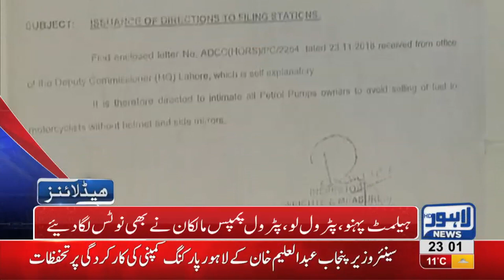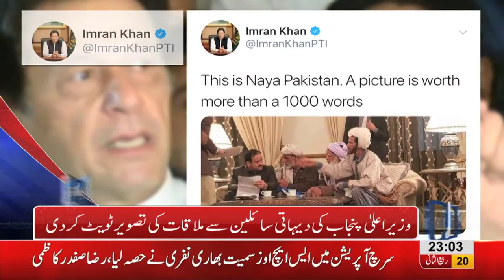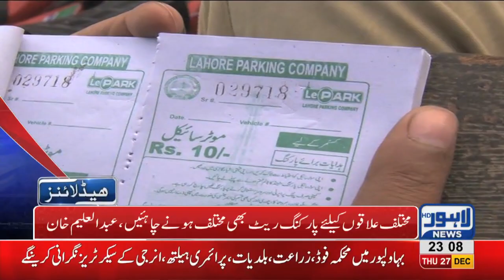11 PM Headlines Lahore News HD – 26th December 2018